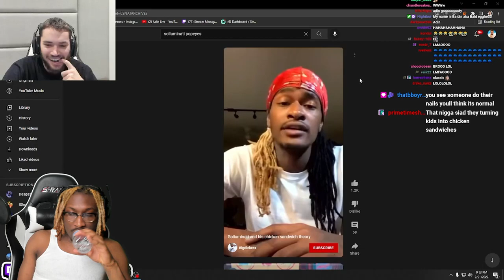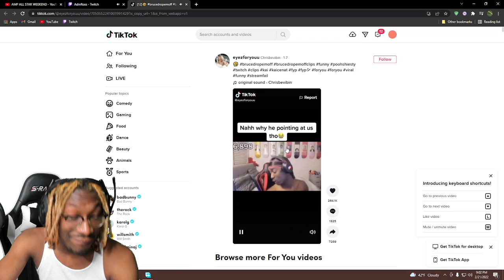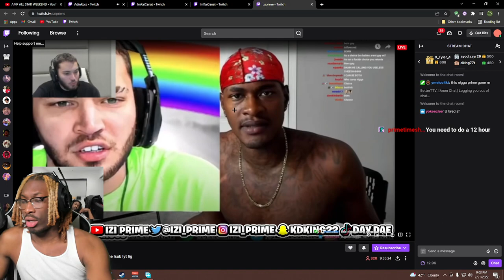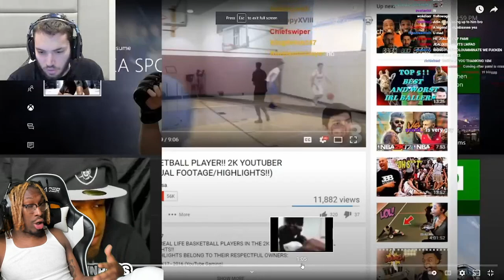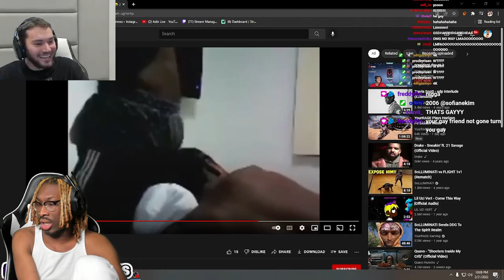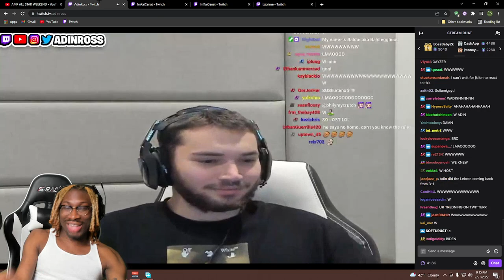ADIN VS SOLLUMINATI IS GETTING OUTTA HAND!